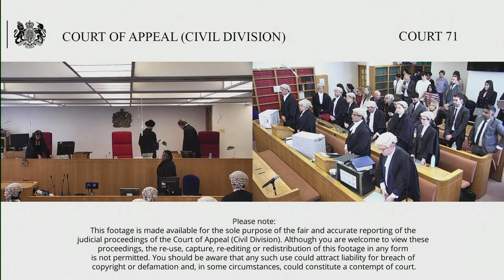The PCS Union & others (appellants) v The Secretary of State for the Home Department (respondent)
Monday 13 June 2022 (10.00am)

Appeal against the order of Mr Justice Swift dated 10th June 2022 refusing relief to prevent individuals removal to Rwanda by way of a chartered flight on the 14th June 2022.